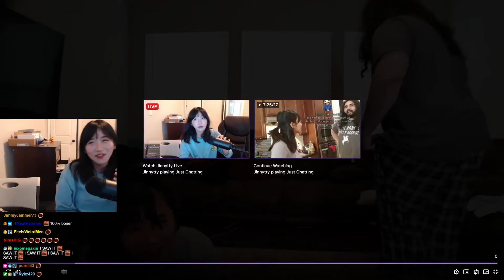Jinny Reacts to Esfand Boner Clip